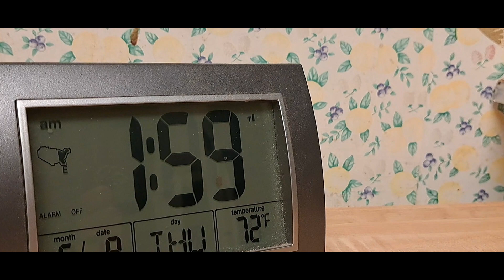Slaughterhouse 5 end of year project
Contains content from:
2011 International Barbershop Quartet Champion
Saving Private Ryan
T-34

This is an end of year project about the novel Slaughterhouse 5. It shows how Billy Pilgrim's (the protagonist) experiences affect him. This video shows the realistic side of PTSD (flashbacks to the war) as well as Billy's form of PTSD (becoming unstuck in time and experiencing movies backwards)
This is loosely based off of the start of chapter 4 of the book. (Hence the "100% Champagne" note on the bottle)
I interpret Billy Pilgrim's experiences as real, except for the aliens, and his mind is going back and forth through his life the whole book, while Billy goes crazy in a mental hospital. He seems accepting throughout the book that he has no free will, and I believe that is because it already happened to him, he is just getting PTSD flashbacks.